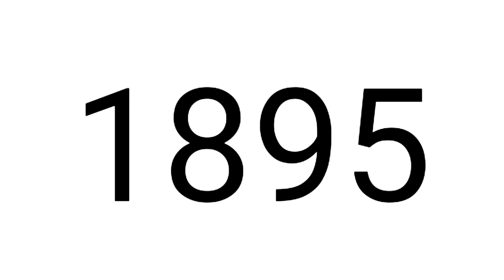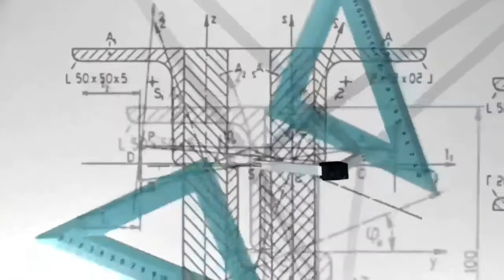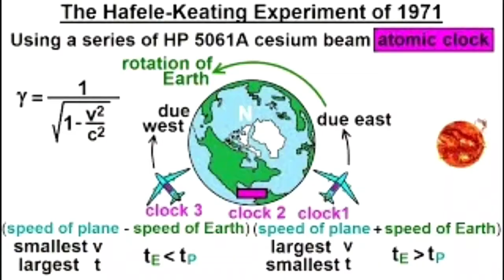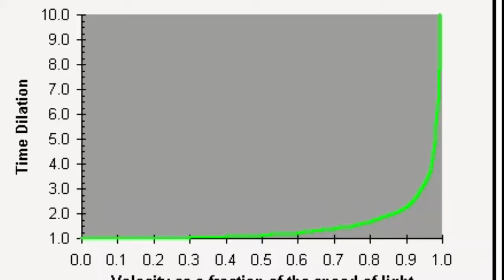के समय यात्रा संम्भव छ ?Is time travel possible by Prashant Shah-fact or myth.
In this video u will learn,Is time travel possible?. What is time dilation?Einstein time dilation equation.Traveling to future is fact or myth. Inside Me presents u what is the science behind the time travel. This is part 1 video by Inside Me about time travel and its intresting fact.Prashant Shah-fact or myth